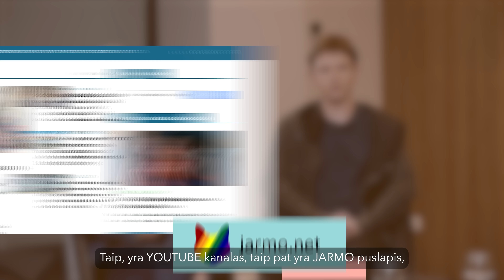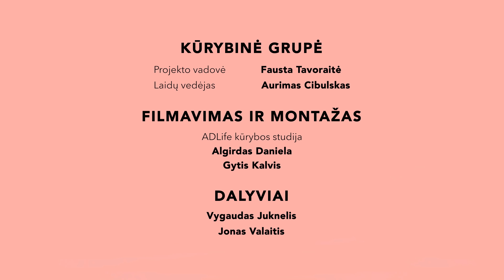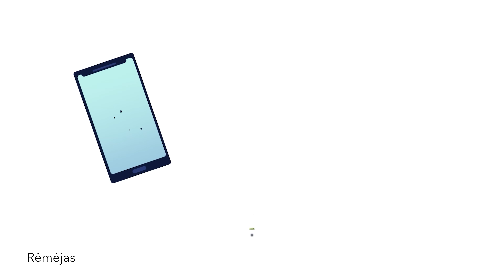Mes – NeKitokie: LGBTQ+ tėvai ir vaikai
„Mes – NeKitokie” – visiškai naujas projektas, kuriuo siekiama padrąsinti kalbėti apie visuomenėje vyraujančias socialines problemas, kovoti už savo teises ir sudaryti lygias galimybes.

Jūsų dėmesiui – pirmoji laida LGBTQ+ tėvai ir vaikai. Laidos pašnekovai Vygaudas Juknelis ir Jonas Valaitis pasidalins savo istorijomis, patirtimi, atskleisiančiomis visuomenėje vyraujančias socialines problemas. Ką turi bendro Katalikų bažnyčia ir homofobijos etiketė? Kur nukeliauja Gražulio pinigai ir kaip tėvai bando „išgydyti“ savo LGBT vaikus? Kodėl jaunuoliai vis drąsiau ryžtasi kalbėti apie savo tapatybę, nors visuomenėje vyraujančios nuotaikos yra itin bauginančios? Visa tai pamatysite laidoje ☝

Organizuoja -  VšĮ Geras vardas;
Partneriai: Kitokie pasikalbėjimai, Vakarų Ekspresas, Mano miestas Klaipėda, Trys karaliai;
Draugai: Victoria hotel Klaipėda (filmavimo vieta), Austėja Laurinavičiūtė (grafikos dizainas);
Rėmėjai: Socialinių mokslų kolegija, Mobili šalis.

Projektą dalinai finansuoja: Klaipėdos miesto savivaldybė, Europos solidarumo korpusas.